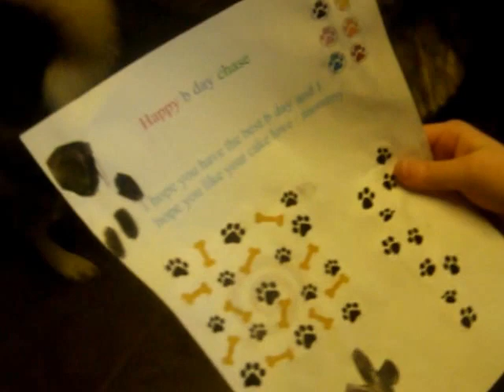Husky Birthday Celebration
Husky Birthday celebration, This is Chase, he is an Alaskan Husky, this is his 2nd Birthday, we made him special dog cup cakes...